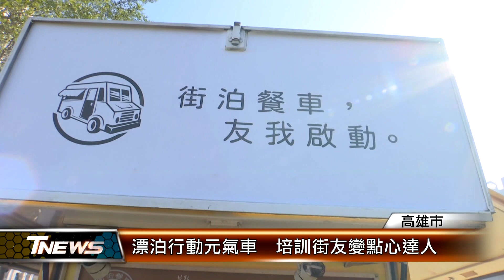漂泊行動元氣車 培訓街友變點心達人│T-NEWS聯播網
為了讓街友可以擺脫過往被標籤化的刻板印象，高雄市社會局近年來，規劃許多小型特色就業輔導計畫，其中，就利用民間單位所捐贈的行動餐車，培訓街友成為點心達人，不僅有不少的街友培養出餐飲的興趣，甚至已經重返職場，自立生活。